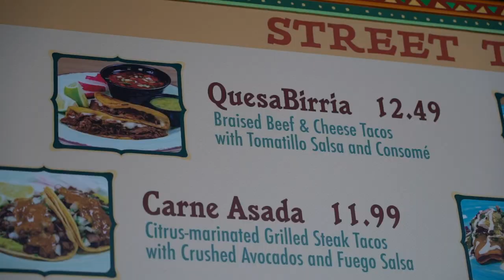QuesaBirria From Cocina Cucamonga Mexican Grill | Disney California Adventure | Disneyland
In this second video in our Mouse Bites series, we head to Disney California Adventure to check out the QuesaBirria from Cocina Cucamonga Mexican Grill.